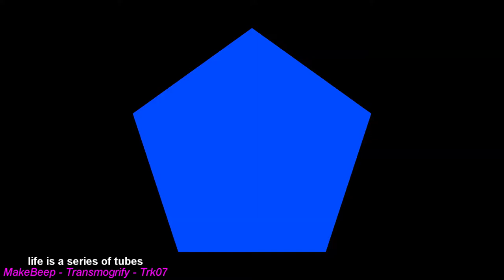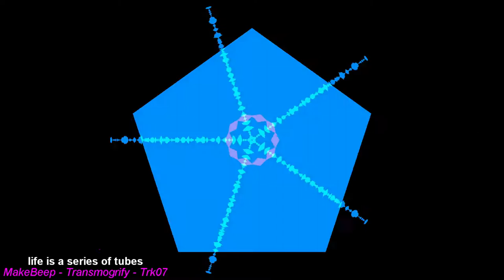Transmogrify - Trk07 : life is a series of tubes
You enter the life tube and only have one exit.
You are an outer tube and an inner tube.
Putting tubes into other tubes is satisfying.
Every morning you have a brand new day tube.
Use it wisely.

Artist: MakeBeep
Organism: OmniGlobal MegaCorp - OGMC